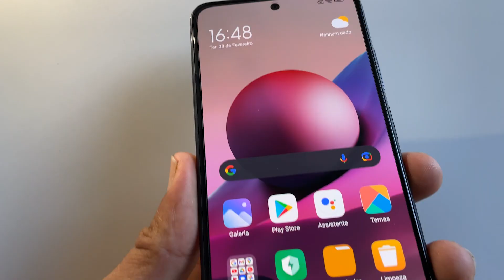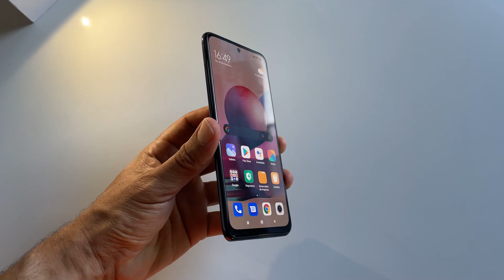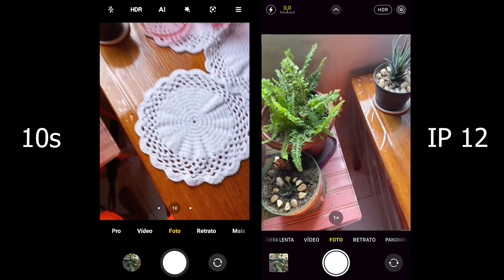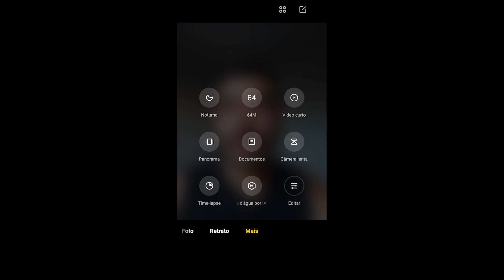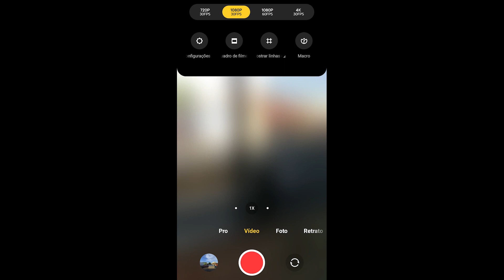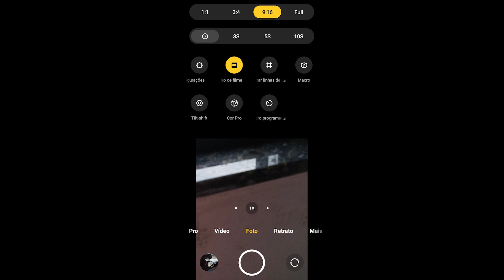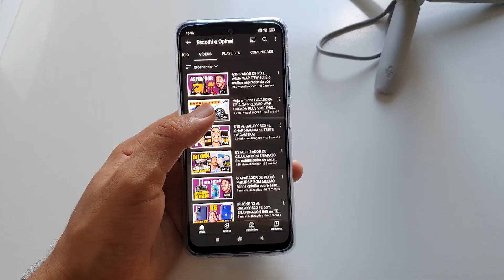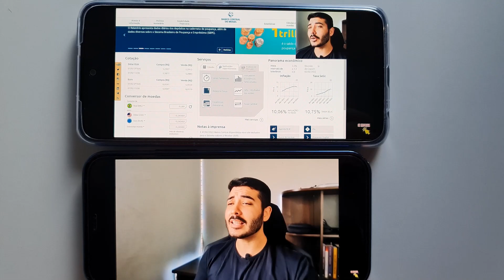REDMI NOTE 10S EM 2022 VALE A PENA? Teste de camera vs iphone 12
E vai depender muito do preço do redmi note 10s e dos concorrentes dele, e pra saber mais afundo sobre ele é só pesquisar redmi note 10s ficha técnica, aí já aparece todos os detalhes do xiaomi note 10s.

E para evitar dores de cabeça esse aqui é o redmi note 10s versão global, ou seja, você encontra o idioma portugues BR nele.

Se você pesquisar redmi note 10s preço, vai ver que esse smartphone ultrapassa até 2 mil reais o que em minha opinião passa não valer a pena;

Consegui o Redmi note 10s 128gb 6gb ram em loja online por cerca de 1550, o que em minha opinião é um preço que dá pra aceitar se for comparar com outras marcas.

Em sua opinião o redmi note 10s em 2022 vale a pena? e o teste de câmera xiaomi vs iphone 12, ele dá conta?

00:10 : inscreva-se no canal!